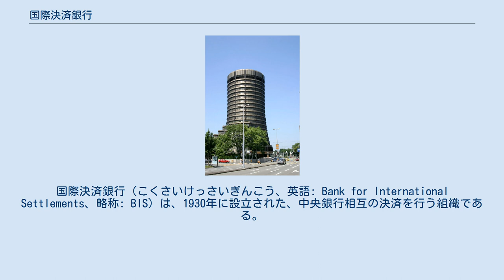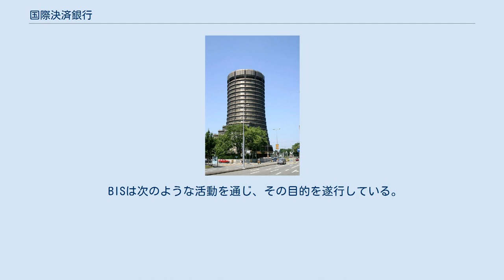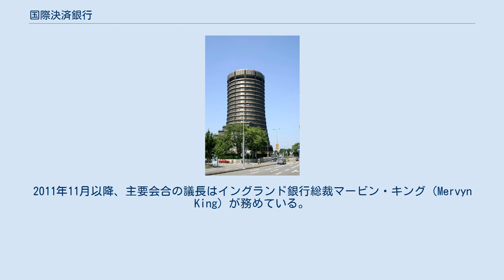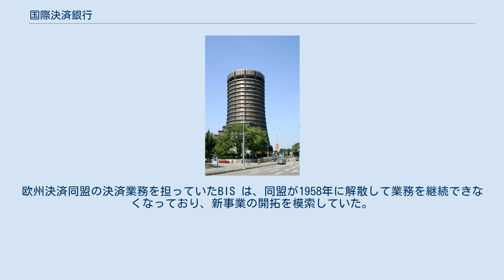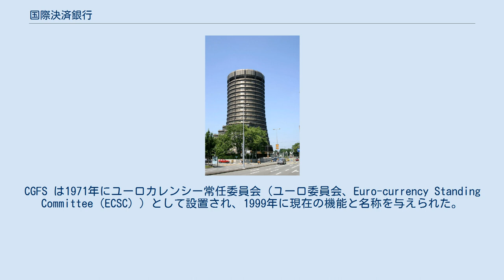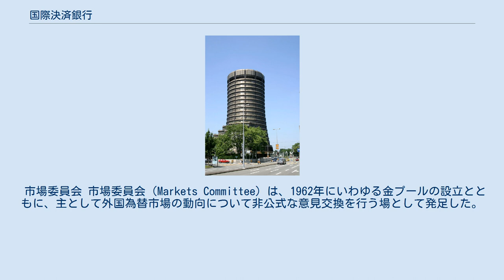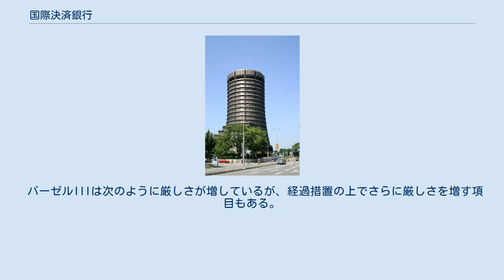国際決済銀行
国際決済銀行（こくさいけっさいぎんこう、英語: Bank for International Settlements、略称: BIS）は、1930年に設立された、中央銀行相互の決済を行う組織である。
通貨価値と金融システムの安定を目的として中央銀行の政策と国際協力を支援している。
通常業務として各国中銀の外貨準備を運用する機関投資家でもある。
2017年4月に同行のグローバル金融システム委員会は「レポ市場の機能」という報告書を公表、各中銀の量的金融緩和政策が世界各国の市場から手堅い債券を買い占めたせいで、一般機関投資家のレポ市場が担保の供給を受けられず機能不全に陥っているという見解を示した。
 スイス・バーゼルの国際決済銀行本部 1924年のドーズ案で、賠償金を債権国の中央銀行に送付する賠償代理機関を設立することは決まっていた。
 ドイツの第一次世界大戦にかかる賠償金支払いの行き詰まりを打開するためにヤング案（1930年）が提案された。
ヤング案では「国際決済銀行に関する条約」と「国際決済銀行定款」が採択され、これらいわゆるハーグ条約により賠償金の支払いを円滑化させるための機関としてBIS が設立された。
日本は、ウォール街大暴落 (1929年)のさなかでクレジットを設定、1930年のBIS創設時には株主となっていた。
世界恐慌をきっかけとするナチ党の権力掌握が、ドイツをして賠償金支払いを拒否させた。
BIS は賠償金の取扱機関として活動できなくなり、かわりに中央銀行間の協力を推進するようになった。
 BIS は資産運用を行っている。
1932年3月の報告では、合衆国市場への積極的な投資により銀行引受手形への運用が増えた。
 協力の実態として、創設時点のBIS は金預金を受け入れていなかったが、1932年11月に受け入れる方針を明らかにした。
 第二次世界大戦の拡大によりBIS は金塊をニューヨークへ現送するなどして資産をアメリカへ避難させていた。
その資産を米財務省が「敵性資産」として差し押さえ、1940年6月25日ニューヨーク連邦準備銀行が発した暗号電報により凍結はBIS の知るところとなった。
ここでBIS 定款第10条は対抗できなかった。
米政府は先のハーグ条約に調印していなかった。
BIS 株の引受も連邦準備制度ではなく、JPモルガンなどの民間銀行団が行っていた。
こうしたイレギュラーが起こる直接のきっかけはヘンリー・スティムソンが1929年にFRB 職員にBIS メンバーとなることを声明で禁じたことであった。
 戦後、役員にナチス関係者のいたことが分かり、ブレトンウッズ会議から解散を勧告されて、ケインズが存続を主張したにもかかわらず廃止が決定した。
しかしフランスとスウェーデンが存置を働きかけたことと（欧州決済同盟を参照）、次に述べる略奪金問題の決着により、廃止案は1948年に立ち消えとなった。
 ライヒスバンクよりBIS に供託された略奪金3.74トンは、「某中央銀行」が先行してBIS に返還していた額を控除の上、3.366トンがイングランド銀行へ預託された。
連合国、とりわけアメリカがBIS に被害国へ金塊の返還を求めた。
BIS は次のように応答した。
「金の大部分はアメリカに現送してあるので、返還に応ずるためには、BIS に対する敵性資産としての凍結を解除してもらわなければならない」1947年10月に米政府代表のアンドリュー・オーヴァビー（Andrew Overby）が、在米スイス銀行資産の凍結解除を調整しにスイスへやってくるとBIS は機会に捉えた。
BIS の当時に発行済み株式におき敵性資産にあたる日独のシェアは22.8％であった。
ここへ預け入れ最低限度預金を加えると33.8％に達した。
また、ヤング案によるBIS の対独資産は2億9116万スイス金フランであり、1945年度のBIS 総資産額の64.5％にのぼった。
1948年2月、ジョン・スナイダーが上院外交委員長に向けて、欧州側の民間資本も凍結解除して復興に振り向けさせるべきと書き送っている。
 BIS が復活するとマーシャル・プランがドイツの支払い能力を徐々に立て直した。
 1950年10月と11月イングランド銀行が日本保有のBIS 株式没収を提案した。
結果として日本は1951年のサンフランシスコ講和条約によって株式を放棄した。
その後、国際金融界への復帰を粘り強く働きかけた関係者の努力の結果、196...